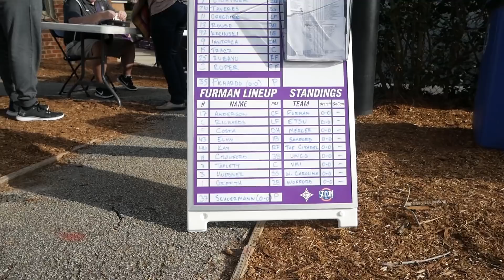VLOG || Episode 1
Welcome to the first episode of The Furman University VLOG. We're giving you a front-row seat to view the inside of Furman, told by the people that make this place home.

Season 1, Episode 1 Lineup:

-Daniel Dining Hall Cookies
-Paws to Unwind
-Russ at P2X
-Baseball Opening Day
-TEDx FurmanU

What if you could graduate college with an advantage over the rest? Our quality academics combined with numerous opportunities for hands-on learning provides the foundation for a life of purpose and success. Still don't believe us? The Princeton Review ranks Furman 15th for “The Top 20 Best Schools for Making an Impact” which attests to the skills and knowledge our graduates can bring to the table. See the rankings